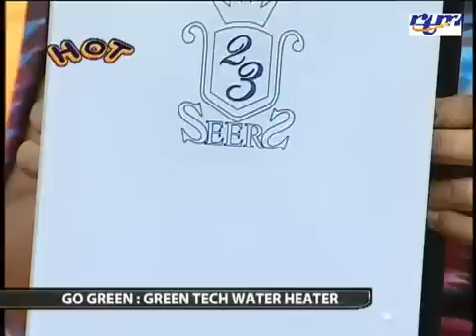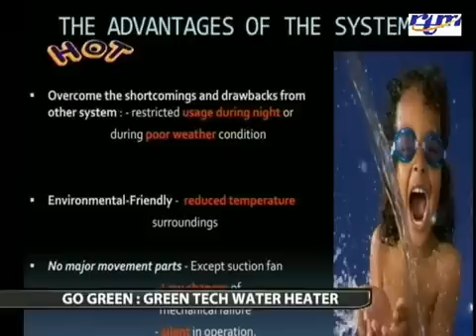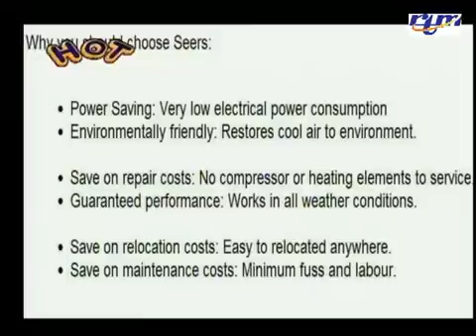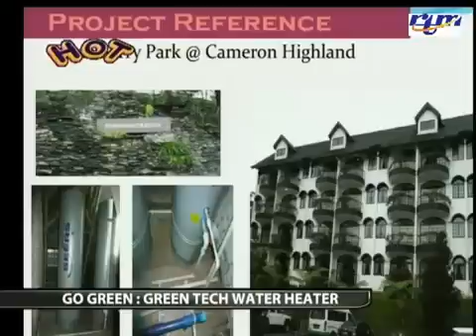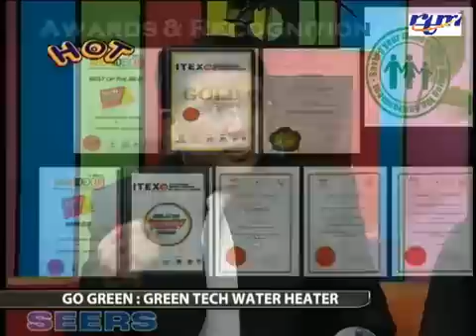Hello On Two with SEERS Green hybrid hot water heater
Matthias Gelber on Green Living & Green Business Segment featuring SEERS
International Green Hybrid Hot Water Heater System for homes & industry
Presenter of RTM2 "Hello on 2" is Annie Joseph & Azaria, interviewee from SEERS Mr Ken Foo, Managing Director, accompanied by Ms Vivian Cheong

HELLO ON TWO is RTM's English talk show at Wisma TV Angkasapuri

SEERS Hybrid Hot Water System is powered by 12 volt DC and extracts free heat energy source from ambient air.

World's 1st eco-friendly wine chiller technology that uses minimal 12volt DC to chill your wine.

World's 1st eco-friendly refrigerator technology that works without a compressor and refrigerant.